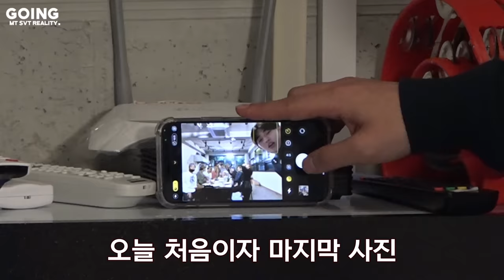[GOING SEVENTEEN 2020] EP.45 TTT #2 (Hyperrealism Ver.)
TTT라 쓰고 토토토라 읽는다...☆★
족구와 노래방으로 한껏 오른 흥에 먹방 추가요🍽

지치지 않는 에너지로 다음날까지 이어진
세븐틴의 NON STOP TTT😄

Watch this week’s TTT to feel the intoxicating buzz...☆★
Kicking off with foot volleyball and noraebang to reach a mukbang crescendo🍽

Inexhaustible energy takes the party through the night
for SEVENTEEN’s NON-STOP TTT😄